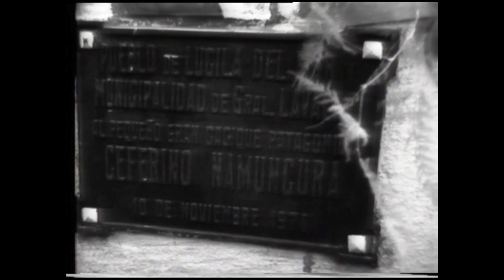Bahía Blanca, 1979 - Hernán Khourian | Centro Cultural Kirchner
"Malvinas en otro otoño de excepción" es un proyecto del realizador Hernán Khourian. Se trata de tres piezas audiovisuales -"ATC, 1982", "Bahía Blanca, 1979" y "Plaza de Mayo, 1982"- que intervienen el archivo televisivo de los años de la dictadura y de la guerra de Malvinas.

Dirección y edición: Hernán Khourian
Sonido: Guido Ronconi